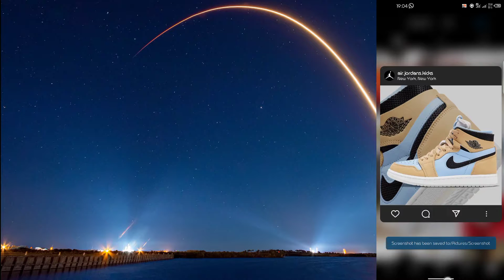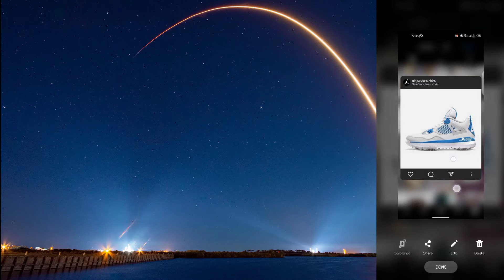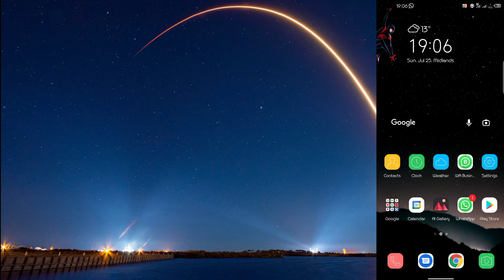How to do a Google reverse image search. (Part 1)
Many of you have been in an instance where you wanna know how much something cost but you don't know the name of the object but you just have the image. In this video I'll show you how you can search for an item on a picture using Google.